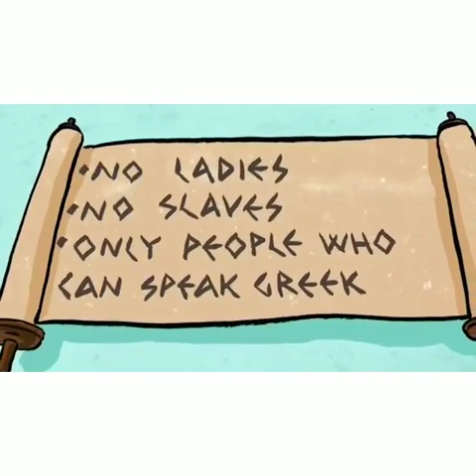Historiku i lojerave olimpike